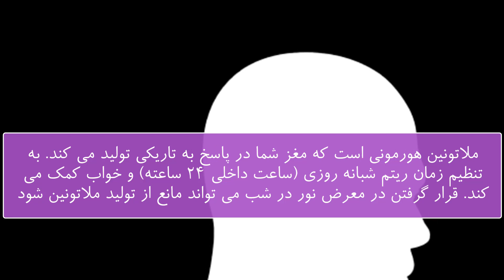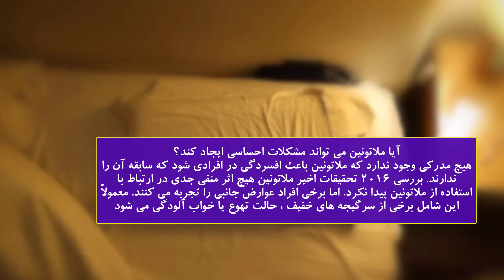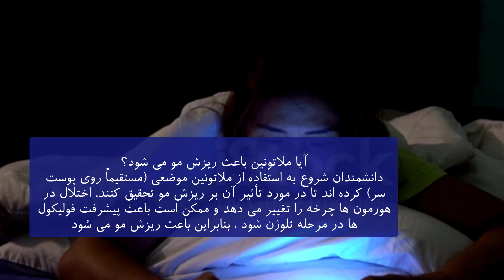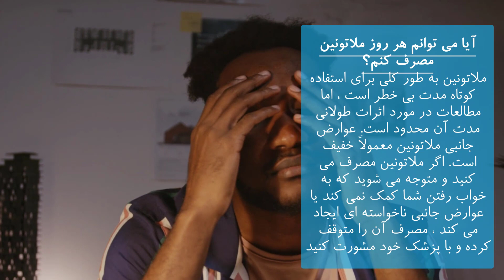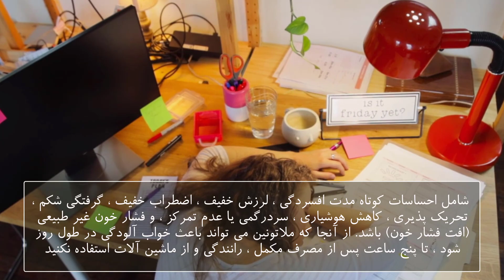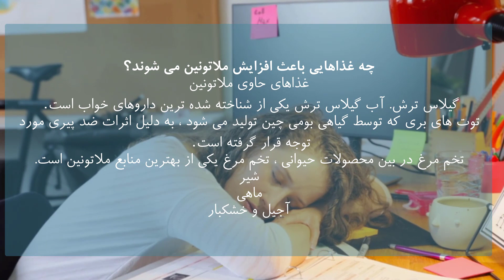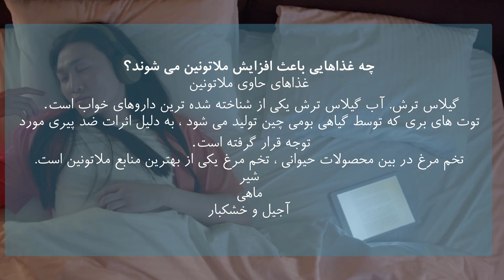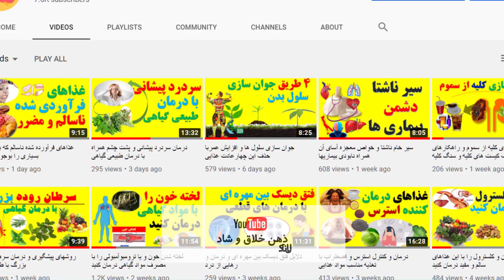What is melatonin used for ملاتونین راه حل مناسب برای درمان بیخوابی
زمان مصرف ملاتونین
توصیه می شود ملاتونین را 30 تا 60 دقیقه قبل از خواب مصرف کنید. این به این دلیل است که ملاتونین معمولاً پس از 30 دقیقه ، هنگامی که سطح خون شما افزایش می یابد ، شروع به کار می کند.
آیا 10 میلی گرم ملاتونین زیاد است؟
توجه به این نکته ضروری است که دوز ملاتونین "ایمن" وجود ندارد. به طور کلی ، یک دوز بزرگسال بین 1 تا 10 میلی گرم تصور می شود. دوزهای نزدیک به علامت 30 میلی گرم معمولاً مضر تلقی می شوند.
ملاتونین با مغز چه می کند؟
ملاتونین هورمونی است که مغز شما در پاسخ به تاریکی تولید می کند. به تنظیم زمان ریتم شبانه روزی (ساعت داخلی 24 ساعته) و خواب کمک می کند. قرار گرفتن در معرض نور در شب می تواند مانع از تولید ملاتونین شود. تحقیقات نشان می دهد ملاتونین نقش های مهم دیگری را در بدن بعد از خواب ایفا می کند
چقدر طول می کشد تا 5 میلی گرم ملاتونین وارد بدن شود؟ یک دوز معمولی ملاتونین تا 5 میلی گرم است و می تواند تا دو ساعت طول بکشد. با این حال ، برخی از افراد گزارش می دهند که ملاتونین در کمتر از 20 دقیقه کار می کند ، به همین دلیل است که شما می خواهید با خوابیدن روال خواب خود را شروع کنید. ملاتونین شما
آیا ملاتونین می تواند مشکلات احساسی ایجاد کند؟
هیچ مدرکی وجود ندارد که ملاتونین باعث افسردگی در افرادی شود که سابقه آن را ندارند. بررسی 2016 تحقیقات اخیر ملاتونین هیچ اثر منفی جدی در ارتباط با استفاده از ملاتونین پیدا نکرد. اما برخی افراد عوارض جانبی را تجربه می کنند. معمولاً این شامل برخی از سرگیجه های خفیف ، حالت تهوع یا خواب آلودگی می شود.
👇👇This video answers the following questions:
What is Melatonin?
Melatonin side effects
What does melatonin do
What is melatonin used for
How much melatonin is too much
Melatonin gummies